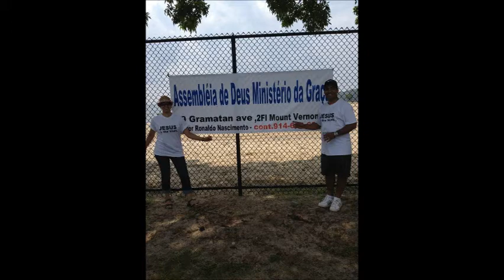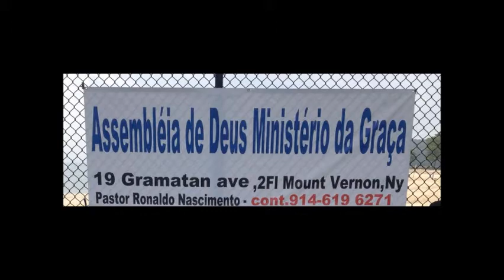- Ministério da Graça(Missões Ukrania e Africa)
Cultos/Services:

(Sunday) DOMINGO: 6:00pm Escola Dominical/Bible Study 7:30pm Culto Familiar/Family service

(Saturday)SABADO: 7:30 Culto Evangelistico/Evangelistic service

(Friday) SEXTA-FEIRA: 8:00pm Culto de Jovens/Youth Service

(Wednesday) QUARTA-FEIRA: 8:00pm Culto de Libertacao

Sejam Bem-Vindos ao YouTube do MINISTÉRIO DA GRAÇA

O propósito do MINISTÉRIO DA GRAÇA, e IMPACTAR a sua VIDA com a SANTA E PODEROSA PALAVRA DE DEUS.

Se VOCÊ tem URGÊNCIA em ter um encontro com DEUS, e deseja conhece-lo em sua plenitude, nosso MINISTÉRIO terá o maior apreço e dedicação em lhe apresentar e oferecer-lhe estudo e conhecimento eficaz, para edificar e construir solidamente sua vida dentro dos princípios contidos no LIVRO SAGRADO, a BÍBLIA, lhe direcionando para uma VIDA com DEUS.

NOS CREMOS:

Em um só DEUS, eternamente subsistente em três pessoas: O PAI, O FILHO e O ESPIRITO SANTO (Dt 6:4; Mt 28:19; Mc 12:29);

Que somente na inspiração verbal da BÍBLIA, o LIVRO SAGRADO, podemos encontrar a única regra infalível de fé normativa para a vida em CRISTO (2 Tm 3:14 - 17);

Na necessidade absoluta do novo nascimento pela fé em CRISTO e pelo poder atuante do ESPIRITO SANTO e da Palavra de DEUS, para tornar o homem digno do seu Reino (Jo 3:3-8);

Que a pecaminosidade do homem o destituiu da glória DIVINA, e que somente o arrependimento e a fé em JESUS CRISTO e que poderá restaura-lo com DEUS (Rm3:23 e At 3:19);

No perdão dos pecados, na salvação presente e perfeita e na eterna justificação da alma recebidos gratuitamente de DEUS pela fe no sacrifício efetuado por JESUS CRISTO em nosso favor (At 10:13, 3:24-26 e Hb 7:25; 5:9);

SENDO ASSIM, se o CAIR e HUMANO e o LEVANTAR e DIVINO, com a perfeita unidade da BÍBLIA, quando a lemos, inspira-nos a glorificar a DEUS porque em meio a ALEGRIA e TRISTEZA, o produto final apresenta uma só MENSAGEM e uma SALVAÇÃO COMPLETA: JESUS CRISTO!

E ELE DISSE: "Onde estiverem dois ou três reunidos em meu nome, ali estarei EU no meio deles." (Mt 18:20)

A proposta desta reflexão e compartilhar que uma IGREJA tem que ser SANTA e IGREJA SANTA e uma IGREJA cheia do ESPIRITO SANTO DE DEUS.

DEUS E CONTIGO!
-PASTOR RONALDO NASCIMENTO